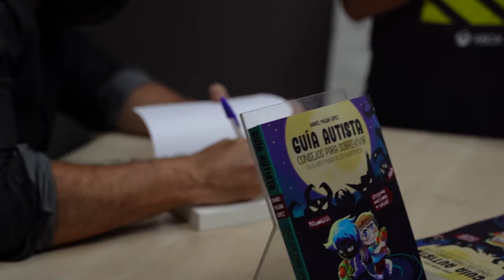Trailer Presentación de la “Guía Autista” en Madrid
Pequeño trailer de presentación de la “Guía Autista” en Madrid, pronto estará disponible el evento completo.

► Se agradece una contribución simbólica a cambio de la imformación que estás recibiendo

Presentado por Daniel Millán López, psicólogo especializado en Trastornos del Espectro del Autismo. Con más de 15 años de experiencia en el diagnóstico, tratamiento, y coaching de personas autistas.

Visita nuestros sites para más contenidos y participar en el siguiente video en directo con tus preguntas: